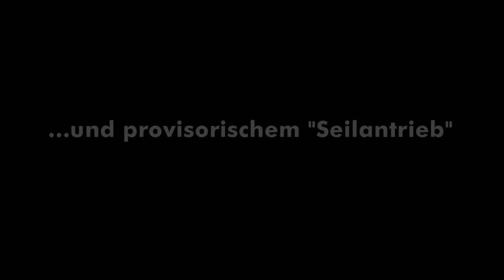Dolly 2c V2A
wiegesagt, soll eigentlich mit riementrieb sein. aber die teile sind mir für zum testen noch zu teuer. ausserdem hab ich ja noch die 1600mm version. v2a weil dort noch teile aus holz sind die dann später aus alu sein werden. auch hab ich erfahren, hmpf, dass es die wellen auch als geschliffene rohre gibt. NA TOLL! sollen se umtauschen... achja, ich werd wohl solang basteln bis ich mir doch ein fertiges system kauf. gibt so ne schöne pocket dolly...für 1200 euro...also, riementrieb (T10) mit zahnscheiben (12 zähne) brauch ich noch. und son rotationsdämpfer...